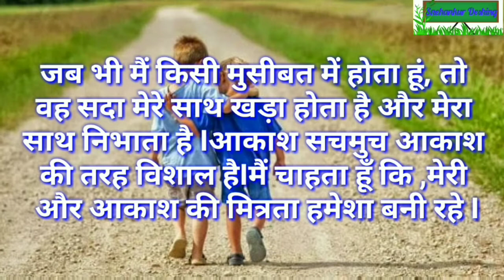मेरा प्रिय मित्र निबंध/ Mera Priya Mitra Par nibandh by Snehankur Deshing